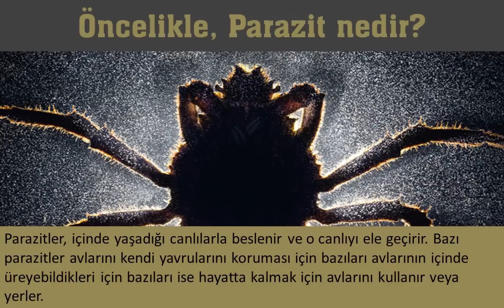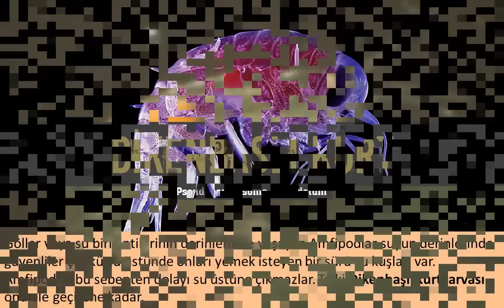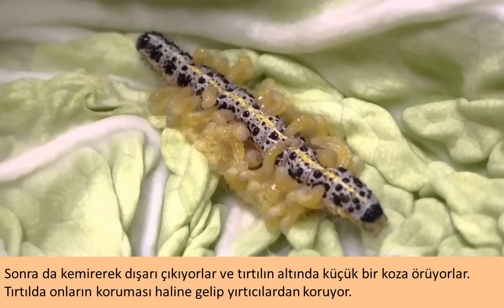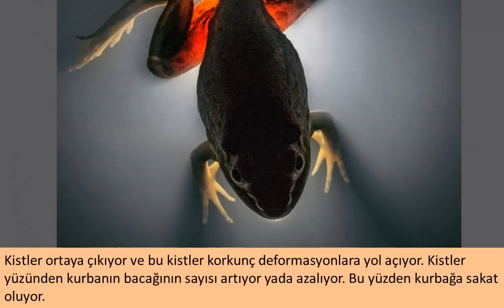9 PARAZİT TÜRÜ - (parazit nedir?)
BU VİDEODAKİ TÜM BİLGİLER NATIONAL GEOGRAPHIC'İN KASIM 2014. SAYISINDAN ALINMIŞTIR.
parazitler gerçekten çok ilginç canlılar. sebebi bilinmez ama parazitlerin avlarını kullanma şekillerini izlemek ilgi çekicidir.(piskopatlık seviyesi: %100) bende parazitlerin avlarını kullanma şekillerini bu videoda topladım. iyi seyirler.
unutmayın, bu videoda geçen parazitlerin herhangi bir sırası yoktur ve video kasıtlı olarak 10 dakika uzunluğuna çıkartlmamıştır.
şimdiden bir pokemon videosunun geleceğini garanti ediyorum. takipte kalın.